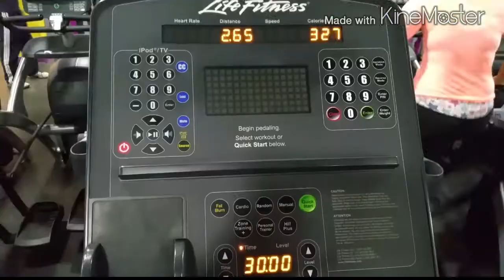Running around(Vlog O3-02-2015)